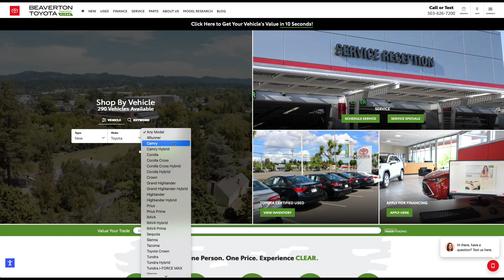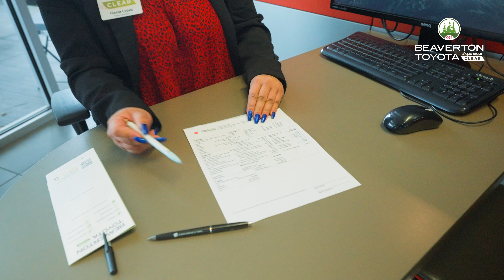QUÉ ESPERAR AL COMPRAR UN VEHÍCULO EN BEAVERTON TOYOTA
Al comprar en Beaverton Toyota, puedes esperar una experiencia excepcional y sin complicaciones. Nuestro objetivo es hacer que tu proceso de compra sea lo más fácil y transparente posible. Aquí hay algunas cosas que puedes esperar al comprar en Beaverton Toyota:

Excelente Servicio al Cliente: Nuestro equipo está aquí para ayudarte en cada paso del proceso de compra. Nos enorgullece ofrecer un servicio excepcional y brindarte la atención que te mereces.

Transparencia en el Proceso: En Beaverton Toyota, creemos en la transparencia. Te proporcionaremos toda la información que necesitas sobre nuestros vehículos, precios y opciones de financiamiento para que puedas tomar una decisión informada.

Variedad de Vehículos: Contamos con una amplia selección de vehículos Toyota nuevos y usados para que encuentres el que mejor se adapte a tus necesidades y presupuesto.

Facilidad de Financiamiento: Nuestro equipo de financiamiento está aquí para ayudarte a encontrar la mejor opción de financiamiento para ti. Trabajaremos contigo para asegurarnos de que obtengas un préstamo que se ajuste a tu presupuesto.

Garantía y Servicio: Todos nuestros vehículos nuevos vienen con la garantía de Toyota, lo que te brinda tranquilidad y seguridad. Además, nuestro servicio técnico está aquí para ayudarte con el mantenimiento y las reparaciones que puedas necesitar en el futuro.

En resumen, al comprar en Beaverton Toyota, puedes esperar una experiencia excepcional y sin complicaciones. ¡Visítanos hoy y descubre por qué somos el concesionario de confianza de tantos clientes satisfechos!